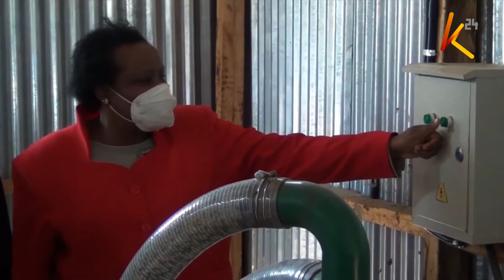Kericho deputy governor is dead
Susan Kikwai, the Kericho Deputy Governor has passed on. According to a statement released on Saturday from the County Communications Office, the Deputy Governor succumbed early Saturday morning due to covid-19 complications. President Uhuru Kenyatta has sent a message of condolence to the family, the governor and residents of Kericho county.